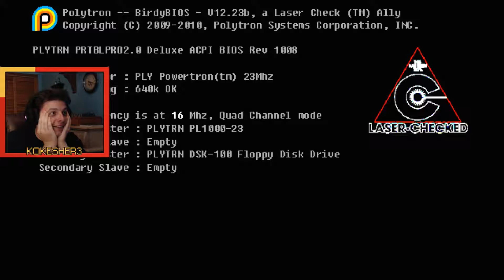Fez - Mind Blown! [Part 1]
Join me in this mind blowing experience that is Fez. As always any likes, comments, and subscriptions are greatly appreciated. :)

Like the game?